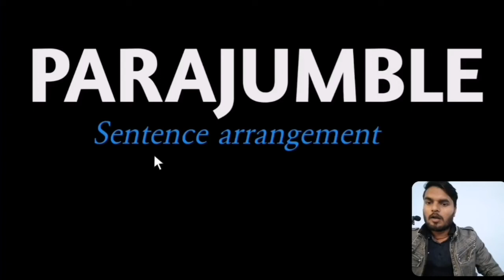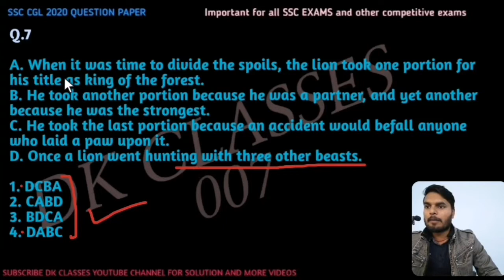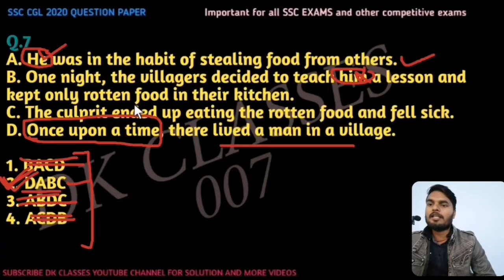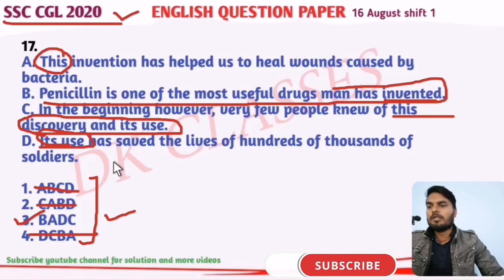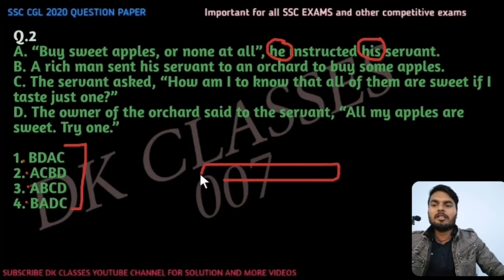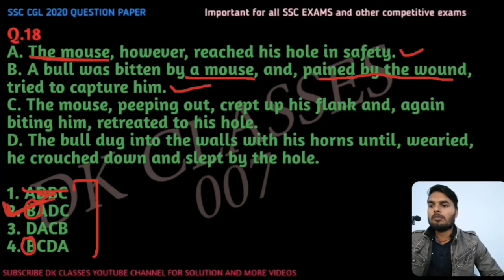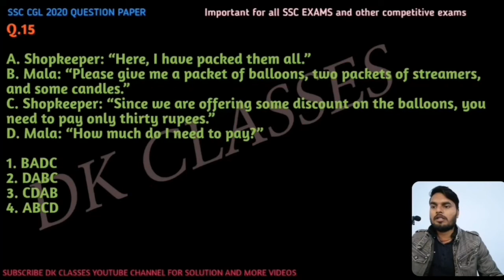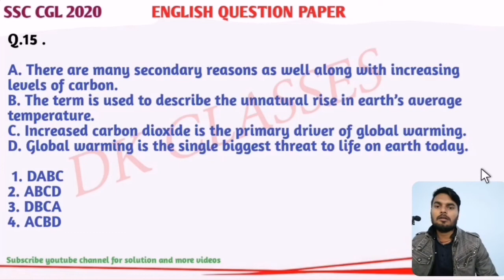Parajumble-2 /sentence arrangement | ssc english / cgl 2021/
Parajumble [ sentence arrangement] | Parajumble ट्रिक से solve करना सीखें